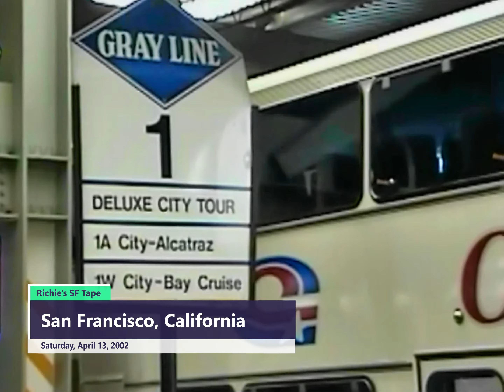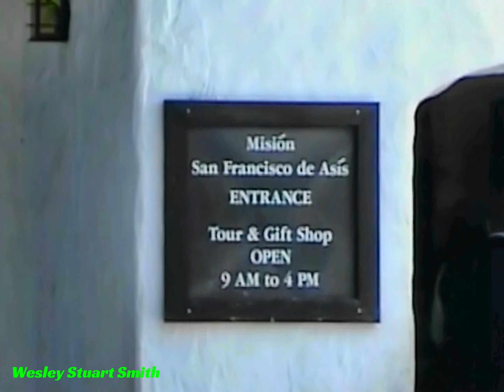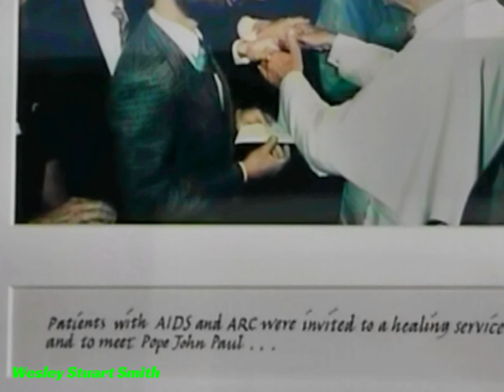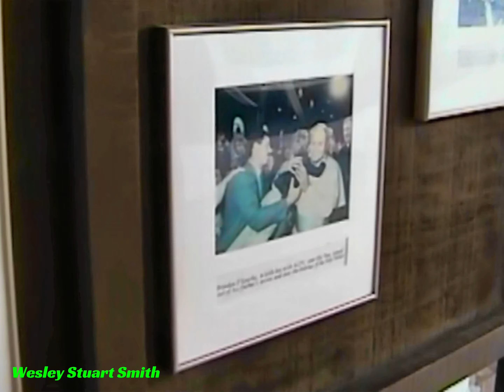April 13, 2002 San Francisco Trip #5 - Bus Tour - Richie's Tape - San Francisco, California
Video shot by Richard Carnegie during our April 2002 Visit to San Francisco, California.  This was a Bus Tour we took around the City.
SOURCE: Digital-8 Enhanced & Stabilized